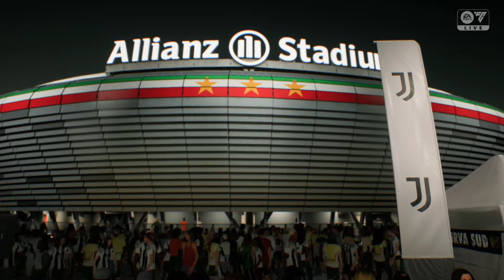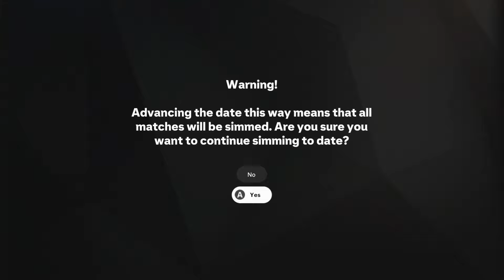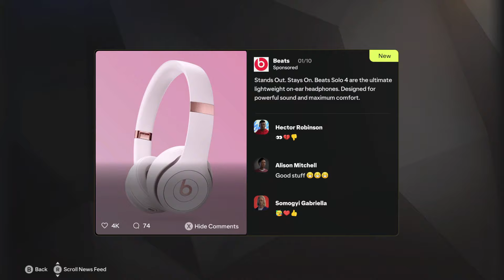FC25 JUVENTUS CAREER MODE #4 : MELUNCUR